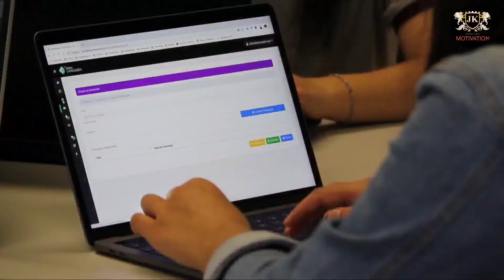इंडिया का first supercomputer किसने खरीदा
ऐसे ही videos के लिए subacribe करें channel को ओर like करे video को । ओर पाए मौका चैनल पे feature होने का ।

दोस्तों इस चैनल पर प्रतिदिन नई - नई ज्ञानवर्धक ( knowledgeable ) , मनोरंजक ( entertaining ) , तथा प्रेरक ( motivational ) videos देखने को मिलेंगे । जिसे देखकर आप अपने जीवन में नई नई बहुत कुछ सीख सकते हैं तथा अपने सपने को साकार कर सकते हैं । यह Jitumoni kakati का Official YouTube channel  है । यह Jk motivation facts YouTube channel सिर्फ कुछ सिखाने के लिए है । जय हिंद !! जय भारत !! हमारा अखंड भारत !!

 destacada Hindi story center || kahani center || Hindi story center || sachi kahani center ||story center || moral story center || very emotional and heart touching story center hindi / urdu Welcome to hindi kahani shayari my YouTube channel , ham apke liye har roj ek sachhi ghatna par aadharit kahani / story lekar aate hai , iss kahani ke patra sabhi ek sochay parta hai , aur kahani sachhi hoti hain . Ham aapke liye alag alag character ke alag alag kahani lekar hajir hote hai hame aapki taraf se Mile pyar ne hane yaha tak laya hain . Ham isi tarah aapke liye Issi tarah ki kahaniya lekar aate rahenge aapka support chahiye hota hain aur usi ke sahare ham nayi nayi kahaniya lekar hajir rahte hain

Agar apko koi kahani pasand nahi aati hain to aap hame comment karke bata sakte hain , ham agle video me achhi kahani ka prayas karenge , Bas hame aapke sath ki jarurat hoti hai , bas wahi sath hamse banaye rakhna A Aap hamare sath instagram par bhi jud sakte hai ham aapki puri sahayta karengen Agar aap ek achhi kahani bol lete ho to bhi aap hamse jud sakte ho aur apni kahani bolkar hamare iss channel par apna video publish karwa sakte ho , isme Ham apki puri sahayta karenge

By jk motivation { Jitumoni Kakati }🙏